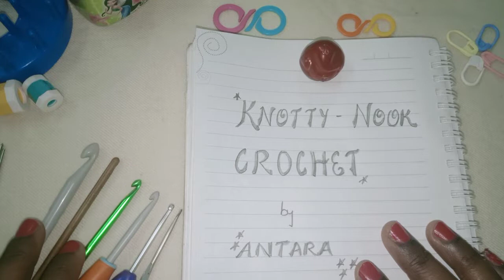Crochet Hooks, Yarn & Accessories-in Hindi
In this video I have shared some tips about Yarn types & suitable Crochet Hook for your Projects.  Some info about Quirky Crochet accessories .